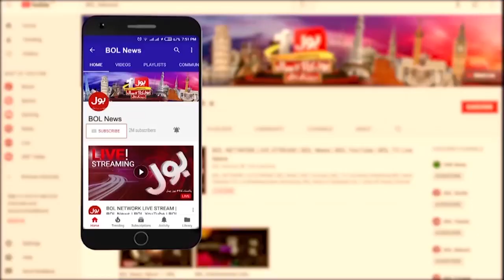Donald Trump Got Into Biggest Trouble | US Judiciary Huge Verdict | Breaking News